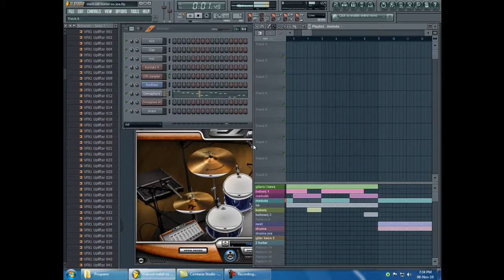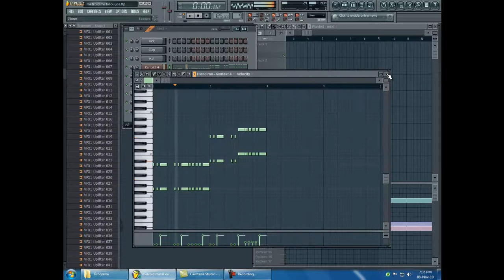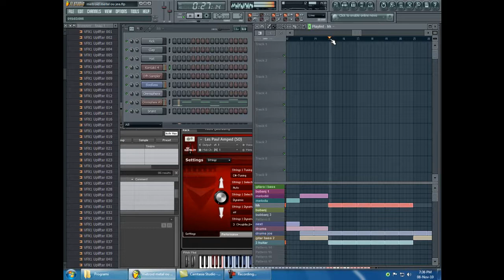Metroid Metal The Ending (Electri6ity demo on FL Studio 9 by PUZAiS)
Electri6ity the ultimate electric virtual guitar
its not whole song just one part :)